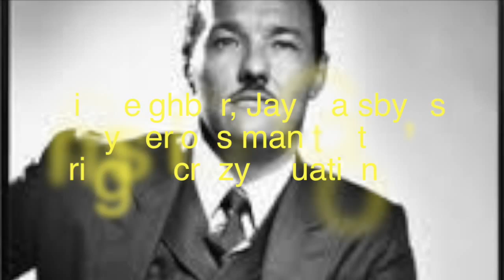The Great Gatsby Trailer